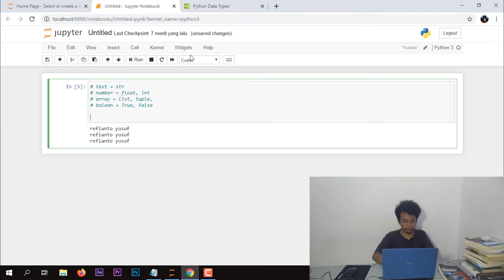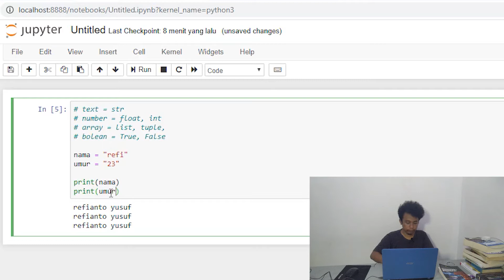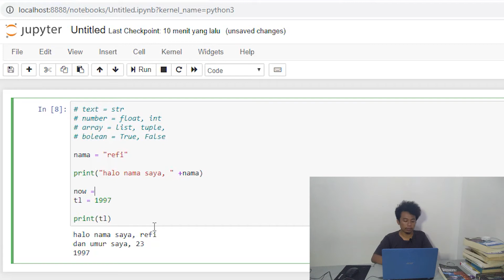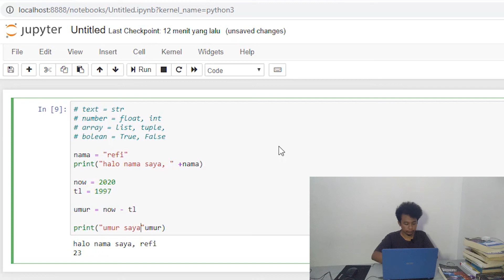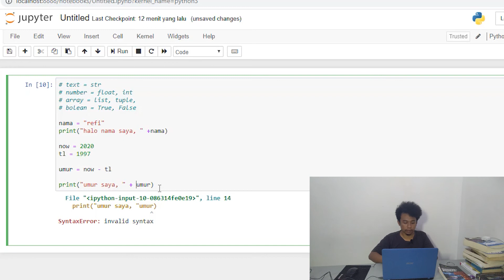Pengenalan Dasar-Dasar Python Part 2 (Tipe Data dan Casting) | Python E-Learning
Melanjutkan pembelajaran dasar-dasar Python, di part 2 ini kita akan mengajarkan sedikit tentang tipe data, casting dan bagaimana cara menggunakannya dalam tipe data lain.
Kunjungi juga elearning.bisaai.id untuk belajar AI dan IoT!

Lihat event-event selanjutnya di:
bisa.ai/tampil
Producer : Octaviano Pratama
Pengisi Video : Refianto
Konsep : Ramdhani
Camera : Ichsan
Audio : Ichsan
Editor : Ichsan
and Instagram : @bisa.ai for latest info and events